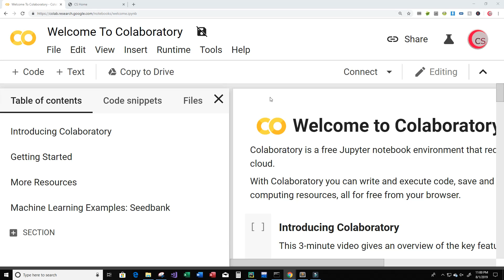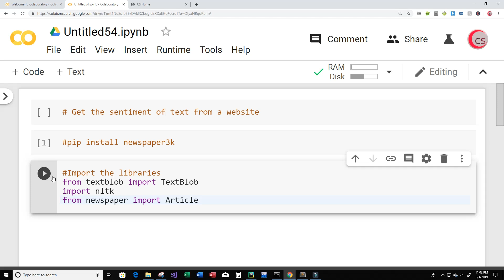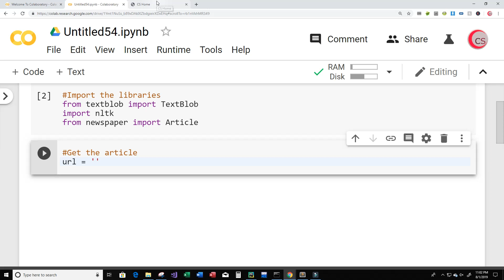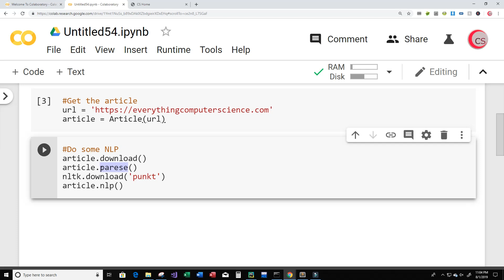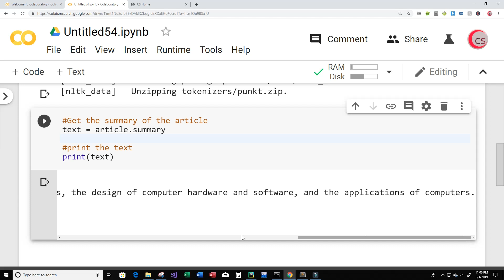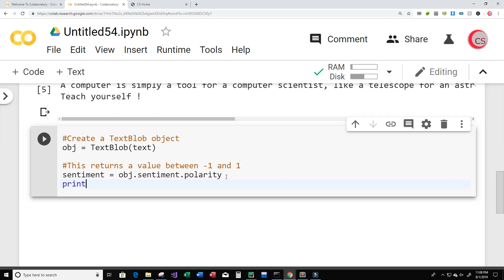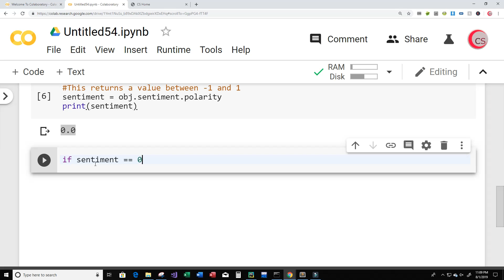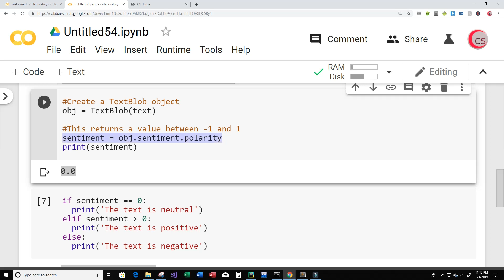Sentiment Analysis Using Machine Learning and Python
⭐Helpful Programming Books
 ► Python (Hands-Machine-Learning-Scikit-Learn-TensorFlow):

► Learning Python:

►Head First Python:

 ► Head First Java: